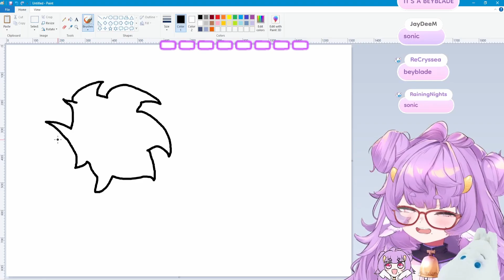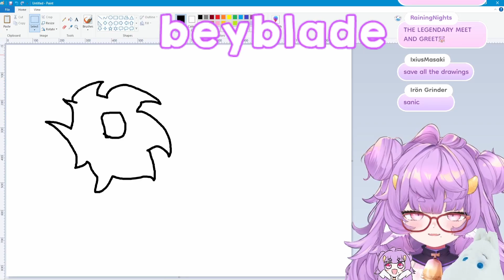muyu at offkai